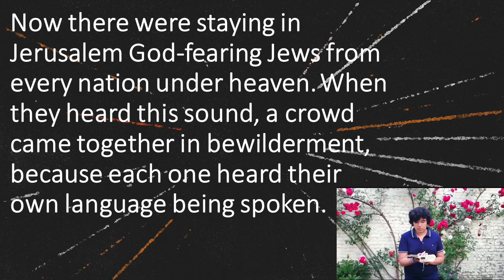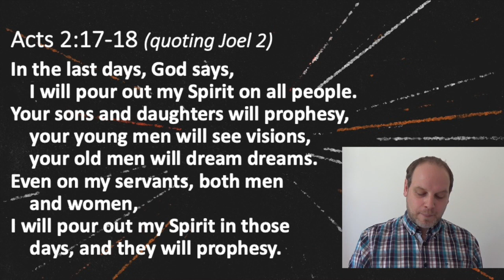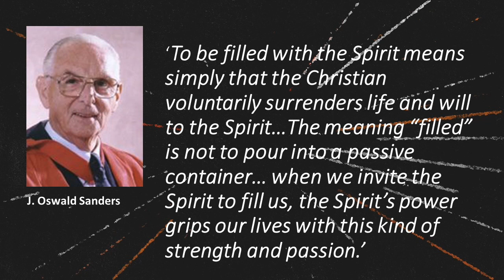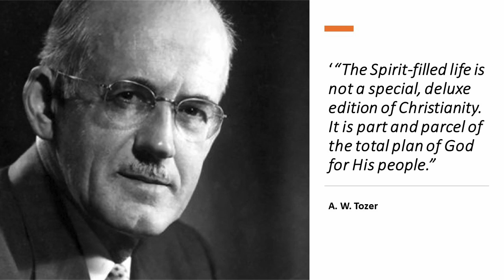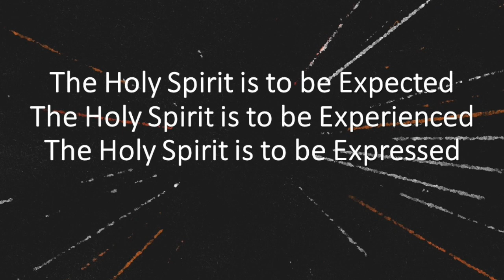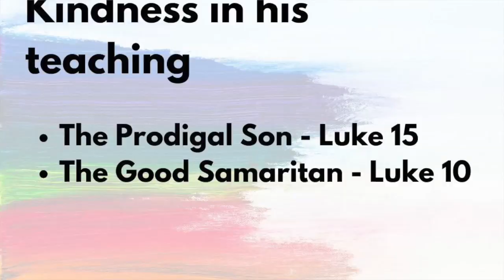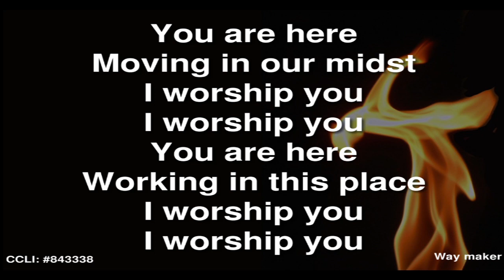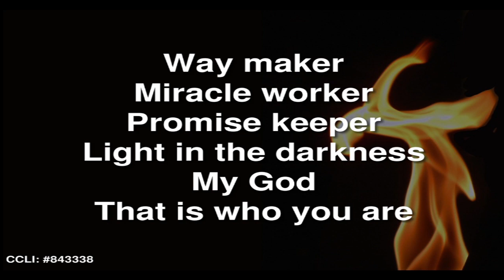The 1030 Service 31st May Pentecost